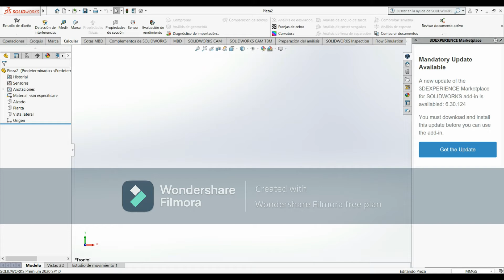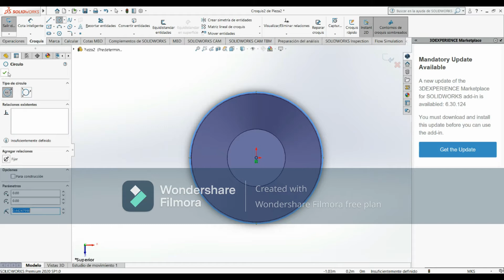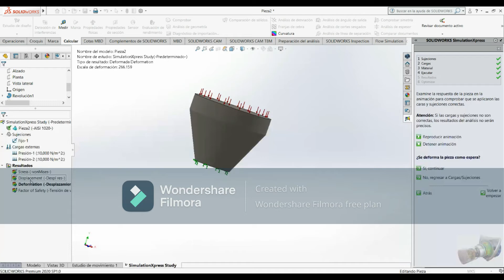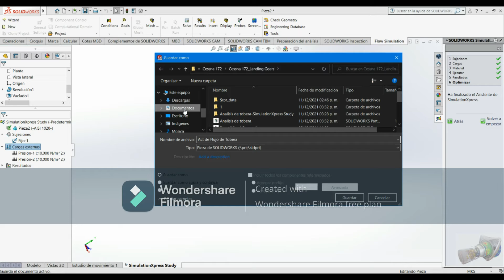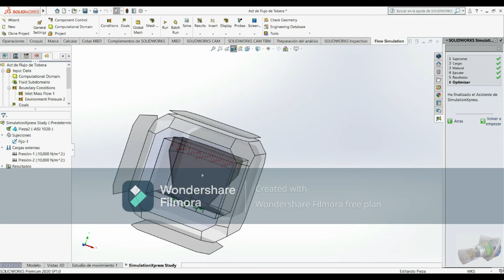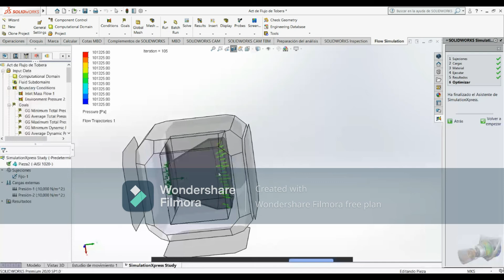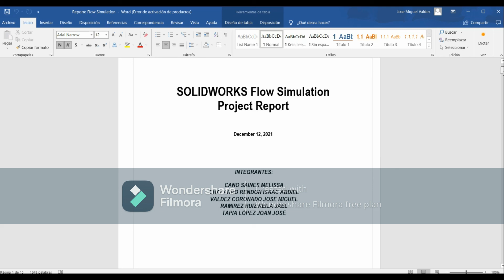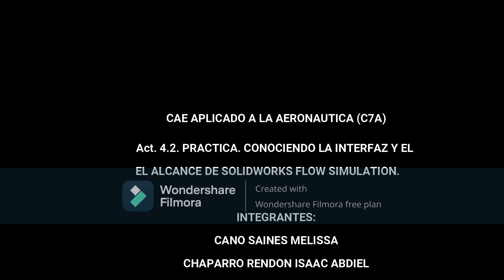Act 4 2 PRACTICA CONOCIENDO LA INTERFAZ Y EL ALCANCE DE SOLIDWORKS FLOW SIMULATION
INTEGRANTES:
CANO SAINES MELISSA
CHAPARRO RENDON ISAAC ABDIEL
VALDEZ CORONADO JOSE MIGUEL
RAMIREZ RUIZ KEILA JAEL
TAPIA LÓPEZ JOAN JOSÉ